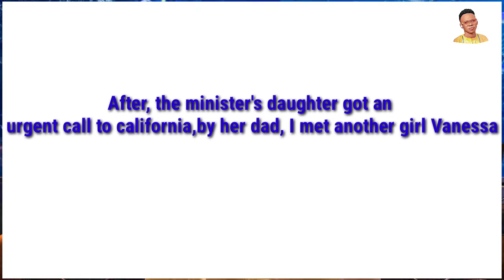TOP PLACES TO VISIT IN DUBAI / 2022 / NUMINOUS ENTERTAINMENT